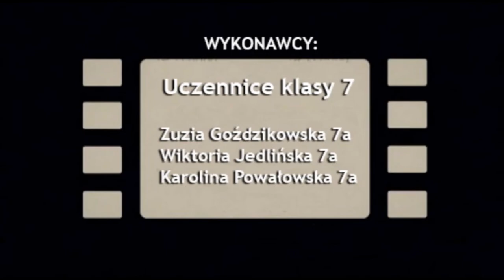PN 5 MAZ 50 OK INT powstanie getta w Brześciu nad Bugiem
powstanie getta w Brześciu nad Bugiem